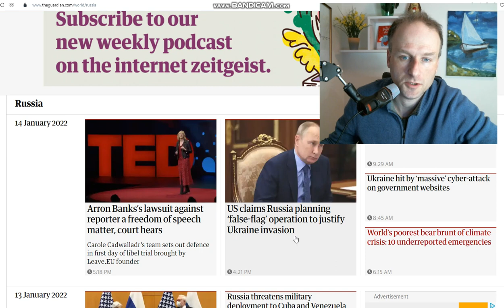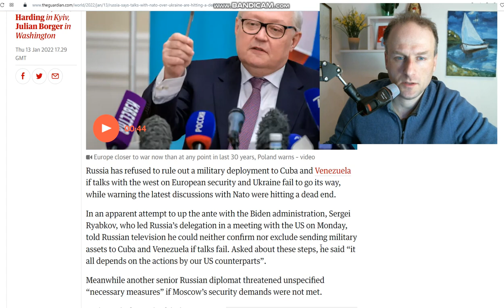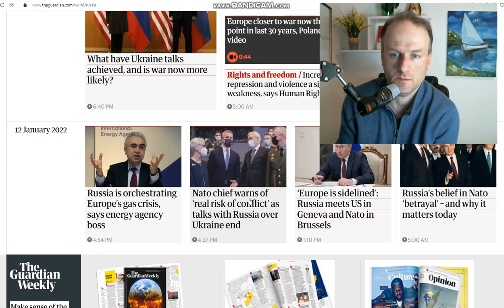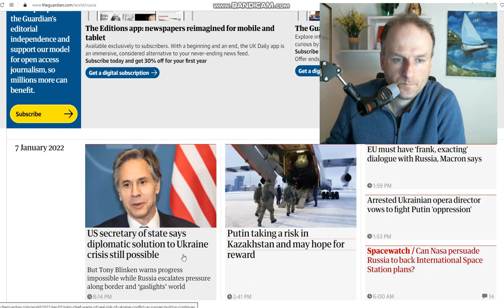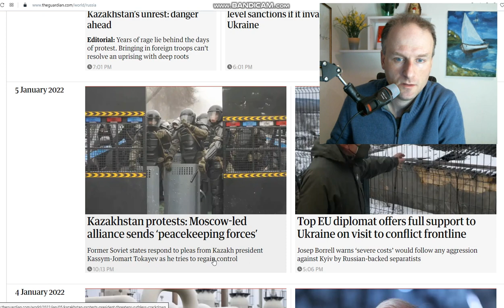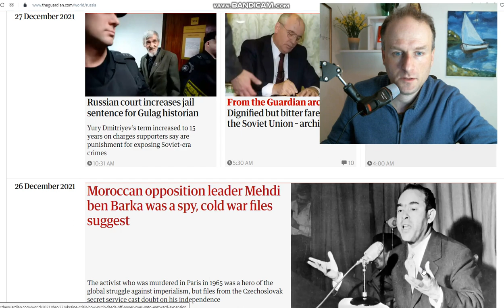Fake news overview about Russia, Ukraine, etc. Will Russia invade Ukraine?